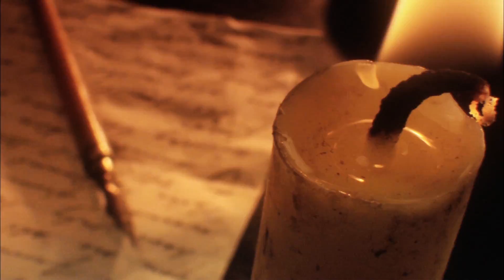Misaruka [-Maria-] MV FULL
Misaruka ベストアルバム[All of Life] 2017年3月29日発売

「All of Life」Misaruka9年間の集大成としてベストアルバムをリリース。
〜もしもあの時君に出逢わなければ、泣きたいくらいに愛しい気持ちにさえも気付けなかった〜Misaruka9年間の集大成としてベストアルバムをリリース。1stシングルの-Amakusa-から最新曲-What do you want?-まで全26曲を収録。

※予約商品をあわせてご注文されますと、それらの商品のうち、最長の発送可能時期（発売日）にまとめて発送されますので、単品でのご注文をおすすめします。

型番：SWMR-20
発売元：Starwave Records
販売元：FWD Inc.
価格：3,564円(税込)
限定：完全限定1000枚

CD Disc 1
1. -Amakusa-
2. -Sin-
3. -Jester-
4. -Ariel-
5. -Baiser-
6. -Jailer of Justice-
7. -Juliet-
8. -Rasen-
9. -Butterfly Effect-
10. -Last Scene-
11. -Separate-
12. -Misty-
13. -Reunion-

CD Disc 2
1. -Troy-
2. -Curse of Contract-
3. -Why only me-
4. -Rosary-
5. -Prince-
6. -My Dear Rose-
7. -Rogation-
8. -Calling-
9. -Unacceptable-
10. -Maria-
11. -What do you want?-
12. -悲嘆のソリスト-
13. -情熱の紅い薔薇と共に散る-

ご購入方法:
オンラインショップでのご購入

全国のCDショップでのお取り寄せ
これらのCDは全国のCDショップにて取り寄せが可能です。取り寄せをされる時にはお店のほうに「流通FWD Inc.」「アーティスト名 Misaruka」「タイトル名 All of Life」「型番 SWMR-20」をお伝え下さい。